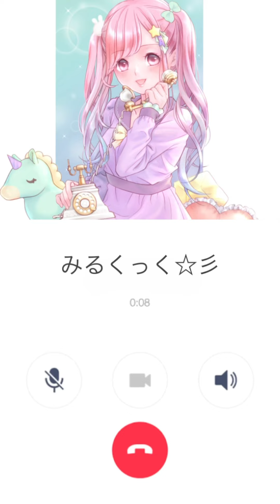お電話ボイス 付き合いたての彼女と初通話〔男性向けシチュエーションボイス シチュエーションボイス 男性向け 睡眠誘導 通話 Japanese 日本語〕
きらーん☆彡みるくっくです！

Киран ☆ Молоко!

ごめんなさいいいっ！！！！！
納得出来るものが出来ずに試行錯誤してましたら、
こんな時間に…(泣)！！！
本当申し訳ありません！

今日はお電話ボイス！！！
付き合いたての彼女が淋しくて貴方にお電話してきますよー！！

今回は、あまり作らず普段の私の声で、
好きな人と付き合ったらこんな感じだろうなー(※あくまで妄想の好きな人)という願望です！←

良かったら聴いてあげて下さい‪♡

サムネイラスト:小田巻 舞さん(@Odamaki_Mai)
　　　　　　　 私の自画像を描いて頂きました🥺

〔他チャンネル宣伝…☆彡〕

(TwitterでYouTube更新情報、みるくっくの日常ツイートしております！)